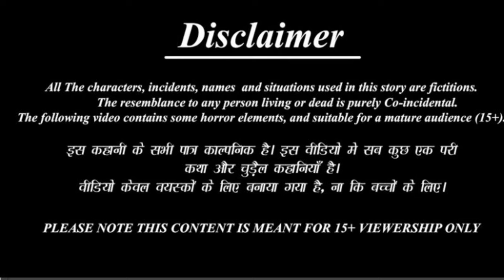जादुई परी का रुमाल | jadui pari ka rumal | hindi story | hindi kahani